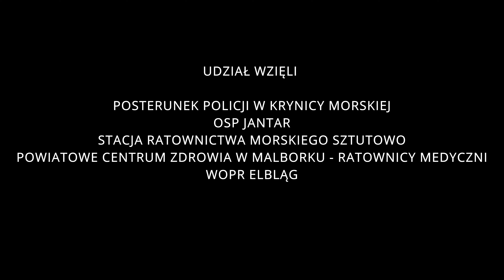GOTOWI BY POMAGAĆ.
Okres wakacyjny dla służb ratunkowych jest bardzo pracowity i wymagający.  Morze, w jednej chwili może stać się niebezpiecznym, groźnym żywiołem, dlatego tak ważne są zasady bezpiecznego zachowania się nad wodą. Jesteśmy gotowi by pomagać, ale czy Ty jesteś gotowy, aby bezpiecznie spędzić te wakacje?

Jak co roku w okresie wakacyjnym służby ratunkowe na Mierzei Wiślanej mają czas bardzo intensywnej pracy. Niestety w większości jest to spowodowane lekceważeniem zasad bezpiecznego wypoczynku nad wodą.
Przypominamy, że w dużej mierze od nas samych zależy nasze bezpieczeństwo. Pamiętajmy, aby nie przeceniać swoich możliwości. Morze jest żywiołem bardzo nieprzewidywalnym, każdy z nas powinien z rozsądkiem korzystać z kąpieli morskich. Niestosowanie się do poleceń ratowników, obowiązujących zakazów i omijanie strzeżonych kąpielisk w połączeniu z bezmyślnością i alkoholem, może skończyć się tragicznie.
Niestety nadal wiele osób lekceważy polecenia ratowników i zakazy obowiązujące na plaży.
Pamiętajmy o podstawowych zasadach bezpiecznego wypoczynku :
* Jeżeli na strzeżonej plaży obowiązuje czerwona flaga, to oznacza bezwzględny zakaz kąpieli! Warunki morza w tym momencie są zagrażające dla naszego życia!
* Nie omijaj strzeżonej plaży! Na niestrzeżonych plażach w tym czasie obowiązują takie same warunki zagrażające naszemu życiu!
* Stosuj się do poleceń ratowników!
* Nie wchodź do wody pod wpływem alkoholu!
* Łańcuch życia powinien być tworzony przez profesjonalistów!
Zgodnie z art. 34. Ustawy o bezpieczeństwie osób przebywających na obszarach wodnych osoba, która nie stosuje się do polecenia zarządzającego obszarem wodnym lub upoważnionej przez niego osoby i wchodzi na obszar wodny albo nie opuszcza tego obszaru, podlega karze grzywny.

Pamiętajmy! Jeśli złamiesz te zasady, twoja kąpiel może być już ostatnią kąpielą.

W filmie wystąpili :
Posterunek Policji w Krynicy Morskiej
OSP Jantar
Stacja Ratownictwa Morskiego Sztutowo
Powiatowe Centrum Zdrowia w Malborku - Ratownicy Medyczni
WOPR Elbląg

Zdjęcia i montaż : mł. asp. Karolina Figiel KPP w Nowym Dworze Gdańskim
Operator drona : OSP Jantar Grzegorz Pegza